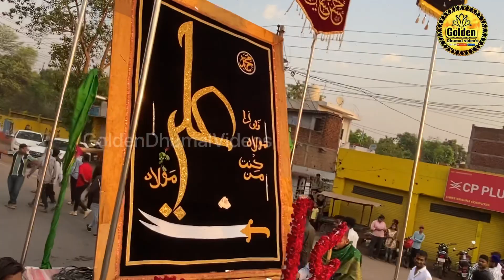Sawari dhun sher Baja mix Shri siddhi dhumal Bhilai 3 urs 2023